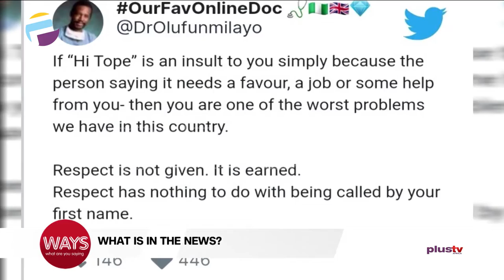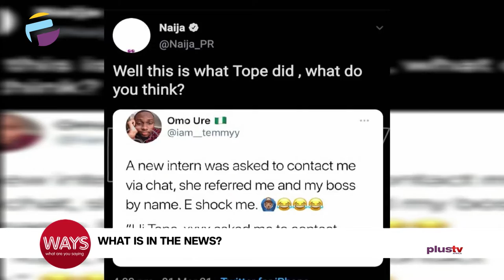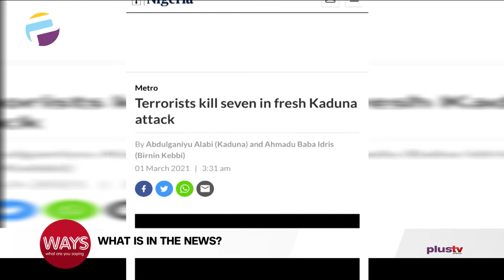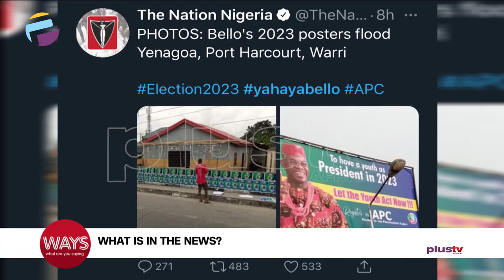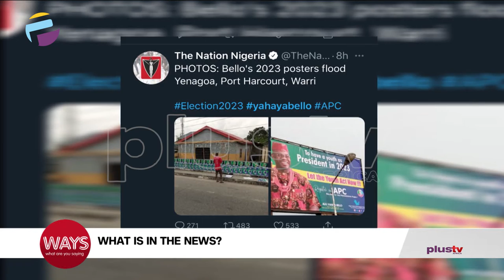Self Injury Awareness Day, Terrorists Kill Seven In Fresh Kaduna Attack, Twitter Trend